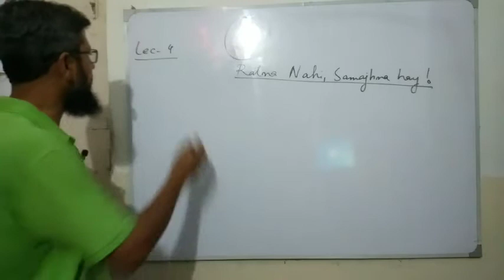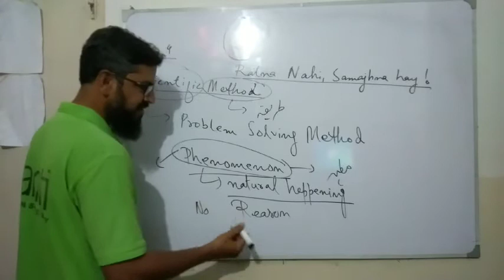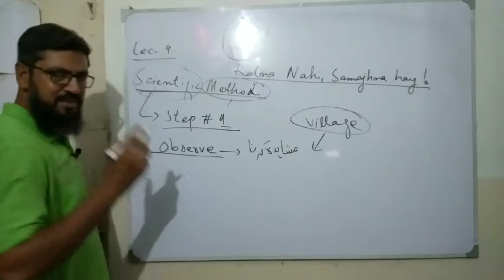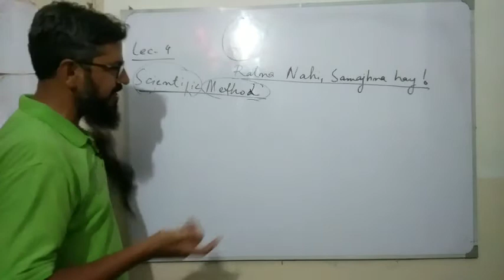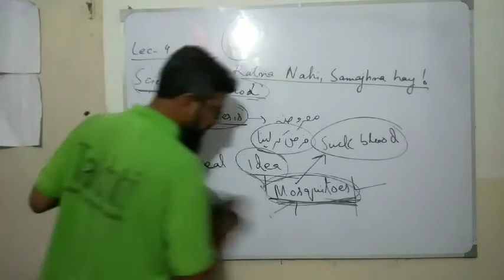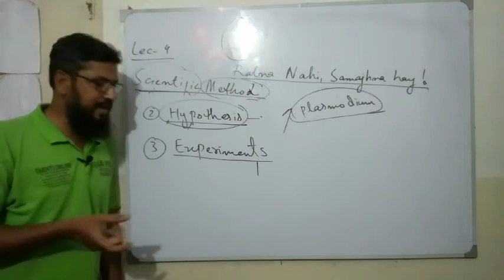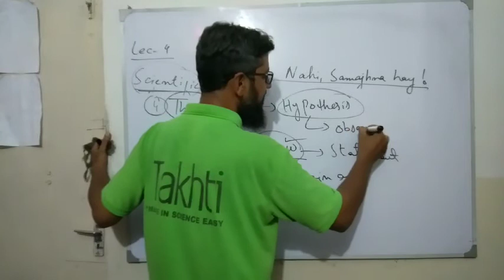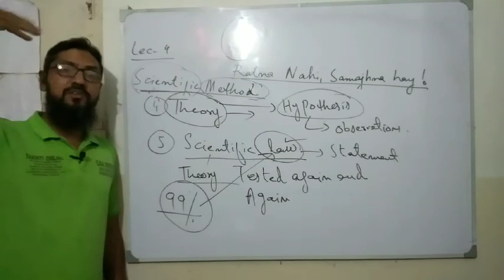SCIENTIFIC METHOD-LEC-4-MATRIC PHYSICS SINDH TEXT BOOK BOARD